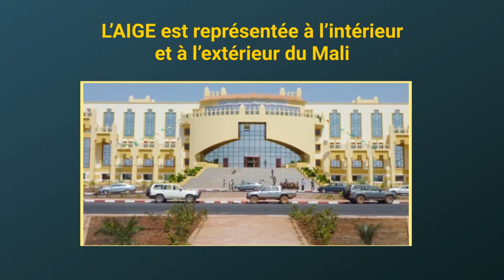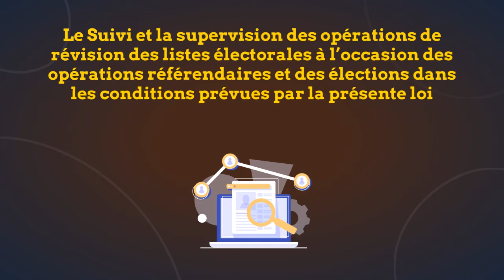Flash info du mardi 04 octobre 2022